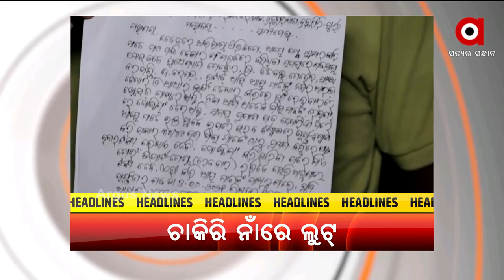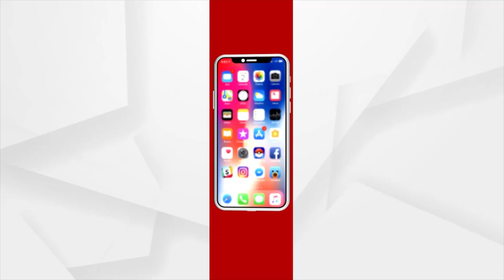HEADLINES@9AM | 13 OCT 2021 | Argus News